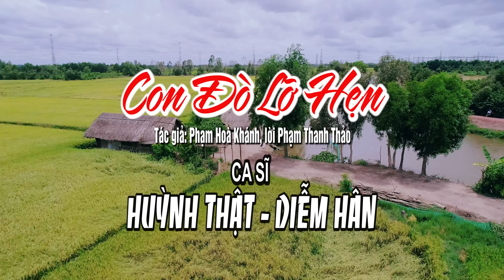Lk Dân Ca Miền Tây 2023 - Lưu Ánh Loan, Diễm Hân, Hồng Phượng, Thanh Vinh, Huỳnh Thật, Bằng Chương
✪ Ngôi Sao Thế Hệ Trẻ là kênh âm nhạc bolero trữ tình hàng đầu Việt Nam.
▼ THEO DÕI :
- ☞ Các bạn thấy hay thì đừng quên (Like - Chia Sẻ - Bình Luận) để ủng hộ mình nhé !
© Copyright by Ngôi Sao Thế Hệ Trẻ ☞ Do not Reup.
☞ CHÚC CÁC BẠN CÓ NHỮNG GIÂY PHÚT NGHE NHẠC VUI VẺ NHÉ!
Ngôi Sao Thế Hệ Trẻ